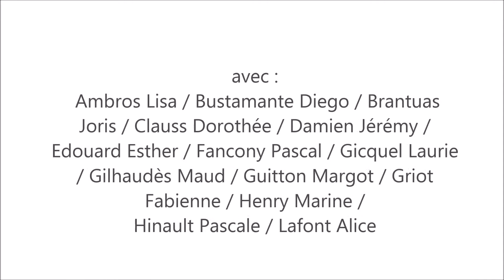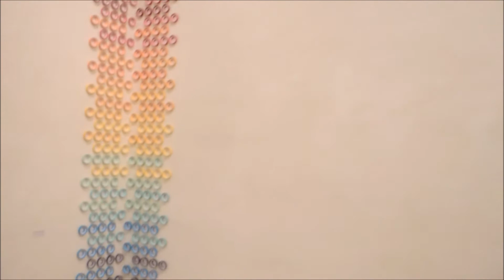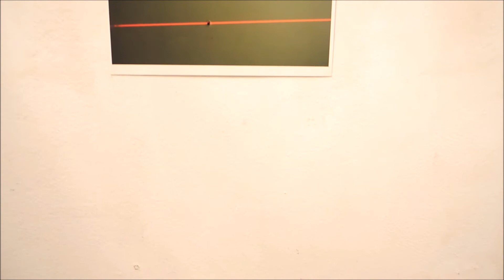"COULEURS POWER" - exposition collective - galerie de la Salamandre, Nîmes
COULEURS POWER
Pascal Fancony
invite 30 anciens élève des Beaux Arts
commissaires : Pascal Fancony, Joris Brantuas

Vernissage mercredi 14 janvier 2015 à 18h
Galerie de la Salamandre Nîmes - Place de la salamandre

avec : Ambros Lisa / Barré Sarah / Bustamante Diego / Brantuas Joris / Clauss Dorothée / Coste Benjamin / Dalliez Anne_Sophie / Damien Jérémy / Deleuze Camille / Edouard Esther / Fancony Pascal / Fouache Annabelle / Gicquel Laurie / Gilhaudès Maud / Guitton Margot / Griot Fabienne / Halbert Aude / Henry Marine / Hinault Pascalee / Lafont Alice / Lefevre François / Léonési Alain / Lopez Jérémy / Martre Valentin / Miao Wei / Poissy Pauline / Pratsi Eleni / Robin Léo / Roussière Nina / Saloni David / Yuan Danne